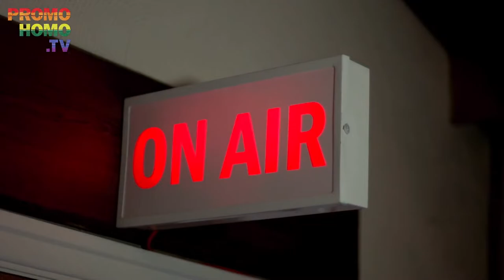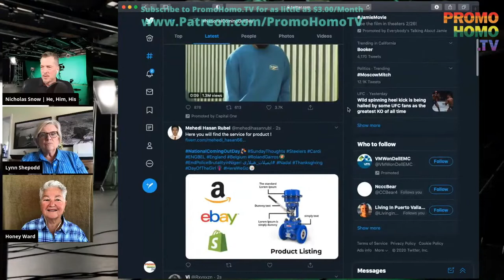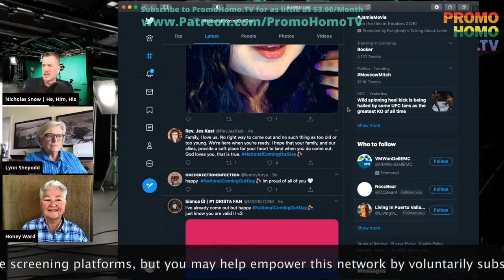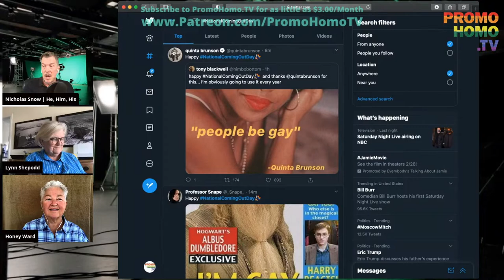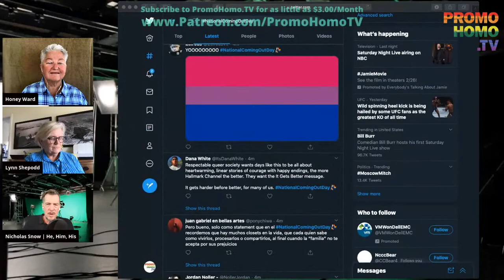National Coming Out Day is October 11th Every Year. Here's How It All Began!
The Origins of National Coming Out Day (which launched October 11th, 1988) are featured in this episode of The Nicholas Snow Show on PromoHomo.TV®, originally broadcast on the 32nd NCOD in 2020, featuring three people who were there!

Nicholas, and his special guests for this broadcast, Honey Ward and Lynn Shepodd - along with thousands of others, were intimately involved with the first NCOD. Honey is most known as a longtime facilitator of The Experience, a seminar which has transformed the LGBTQ civil rights movement, and she is also a Life Coach. And Lynn, now a realtor, has held many professional positions of service to the movement, including that of NCOD Executive Director.

"Whether you're lesbian, gay, bisexual, transgender or a straight ally, be proud of who you are and your support for LGBT equality this Coming Out Day! Coming out and living openly aren't something you do once, or even for one year. It's a journey that we make every single day of our lives. Every coming out experience is unique and must be navigated in the way most comfortable for the individual. " ...Human Rights Campaign

FROM WIKIPEDIA:

National Coming Out Day (NCOD) is an annual LGBT awareness day observed on October 11, to support lesbian, gay, bisexual and transgender (LGBT) people (and sometimes other groups typically grouped within the LGBT community) to "coming out of the closet".  First celebrated in the United States in 1988, the initial idea was grounded in the feminist and gay liberation spirit of the personal being political, and the emphasis on the most basic form of activism being coming out to family, friends and colleagues, and living life as an openly lesbian or gay person.

The foundational belief is that homophobia thrives in an atmosphere of silence and ignorance, and that once people know that they have loved ones who are lesbian or gay, they are far less likely to maintain homophobic or oppressive views.

NCOD was inaugurated in 1988 by Robert Eichberg and Jean O'Leary. Eichberg, who died in 1995 of complications from AIDS, was a psychologist from New Mexico and the founder of the personal growth workshop "The Experience". O'Leary was an openly lesbian political leader and long-time activist from New York and was at the time the head of the National Gay Rights Advocates in Los Angeles.

LGBT activists, including Eichberg and O'Leary, did not want to respond defensively to anti-LGBT action because they believed it would be predictable. This led them to establish NCOD in order to maintain positivity and celebrate coming out. The date of October 11 was chosen because it is the anniversary of the 1987 National March on Washington for Lesbian and Gay Rights.

Watch. Listen. Be inspired.

BECOME A PROHOMO.TV® SUPERSTAR

PromoHomo.TV® is “Connecting the Circuity of Humanity” by “Creating Programming for LGBTQ+ Everyone.”